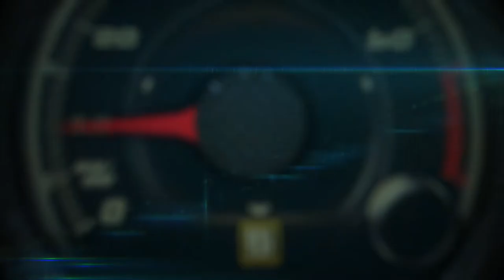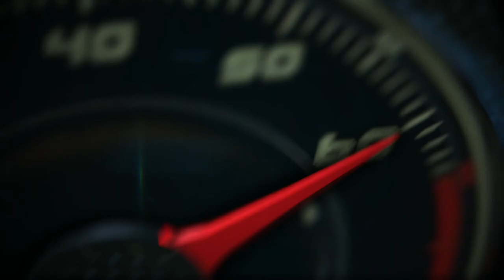Genesis Design session with Head of Design, Luc Donckerwolke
Genesis ranked highest among premium automakers in the J.D. Power 2017 U.S. Initial Quality StudySM (IQS) study released today. This was the very first time the Genesis brand was included in the study. There were 13 brands in the premium segment.